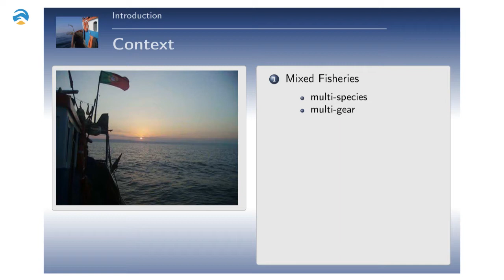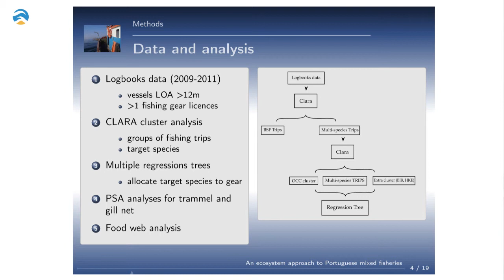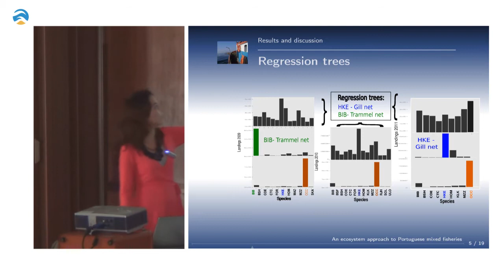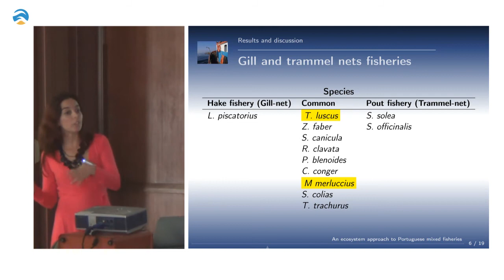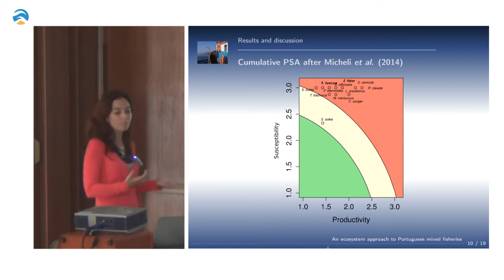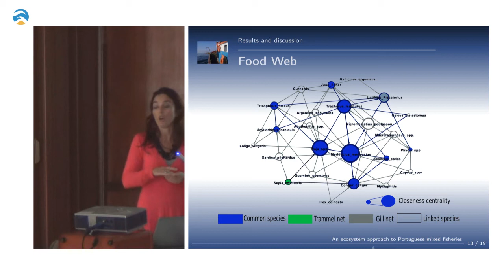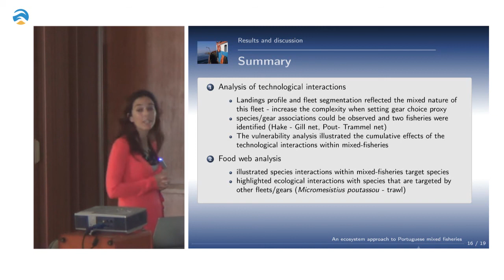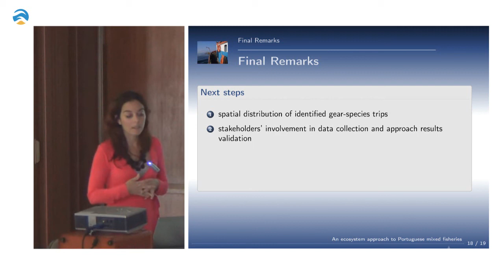Palestra IPMA, Inês Cardoso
An ecosystem approach to Portuguese mixed fisheries
Inês Cardoso
15 de outubro de 2014, Algés